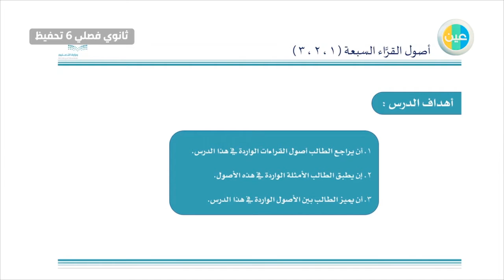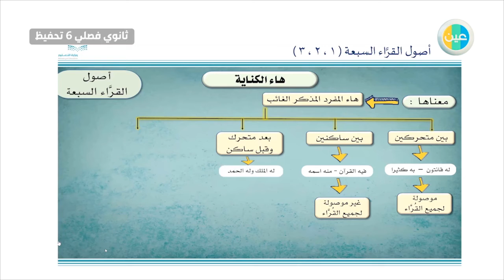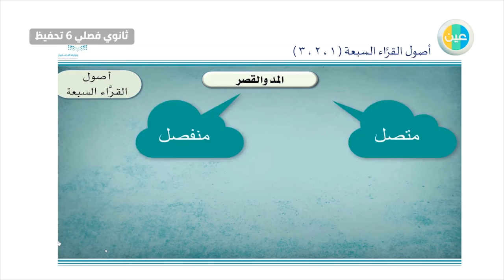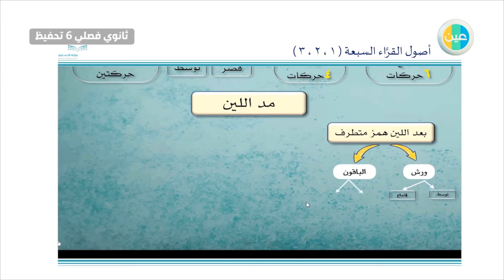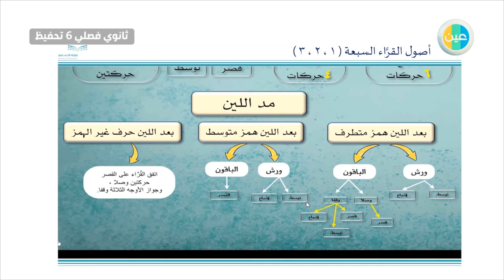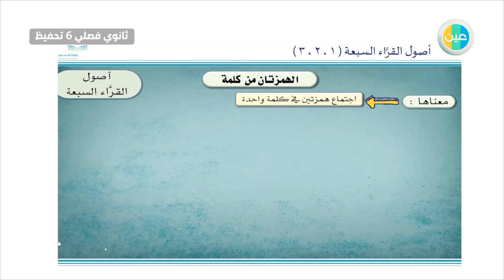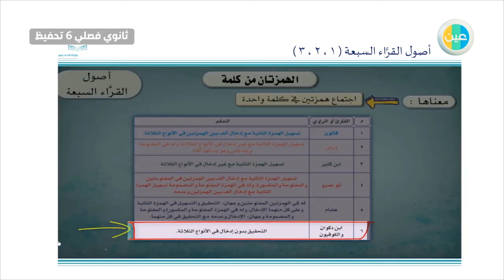دروس عين اصول القراءالسبعه 1.2.3 قراءات6 ثانوي فصلي 6 تحفيظ